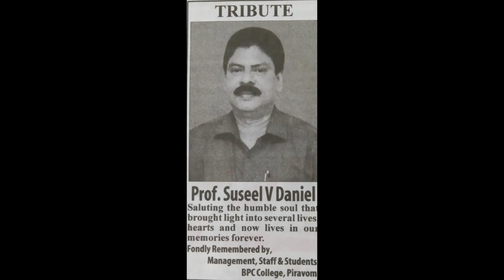Tribute to dearest Suseel Sir